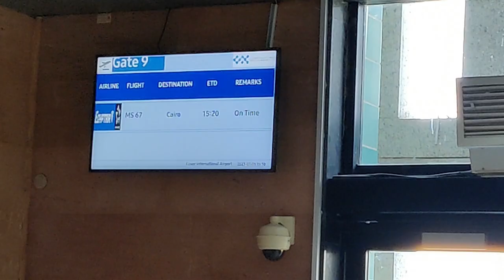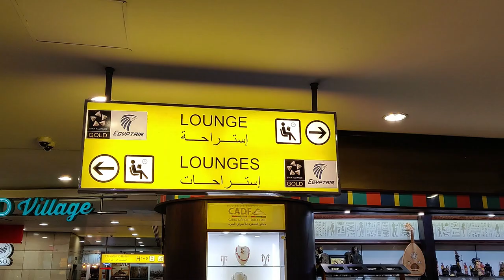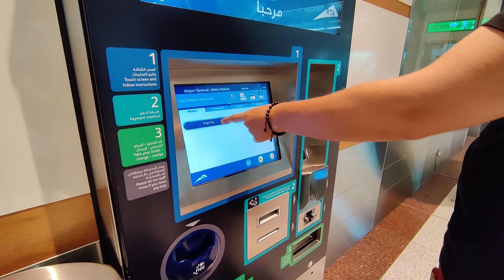We Survived A Travel Day from Luxor to Dubai!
Join us for the next part of our travel day series as we survive a travel day from Luxor to Dubai! We had hoped for a very smooth travel day, and we did...if you're only talking about the flights...

0:00 Intro: Good Afternoon from Luxor Airport
0:32 Flying from Luxor to Cairo
1:17 Killing Time in Cairo Airport at Burger King and in Duty Free
4:50 Finally Visiting the Lounge in Cairo Airport
5:10 Review of Cairo Airport Lounge
7:00 Flying from Cairo to Dubai
7:19 Using the Metro in Dubai
7:37 Tour of AirBnB in Dubai
8:15 Sign Off